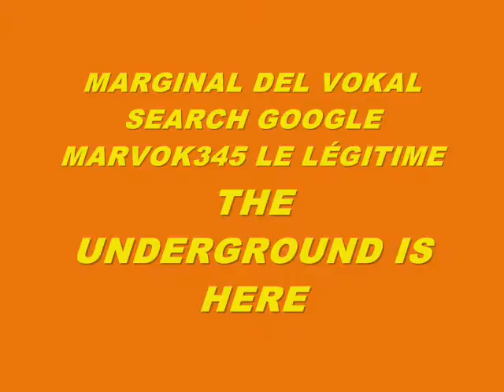MUSIC 5429-SCRATCH SUPER WEIGHT-PRODUCED IN MY PLAY 2 MARVOK345